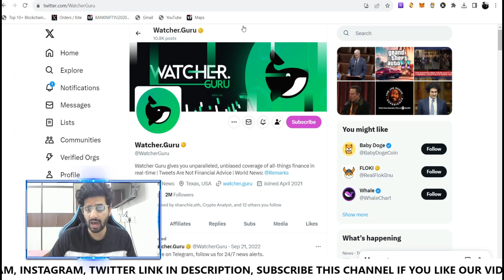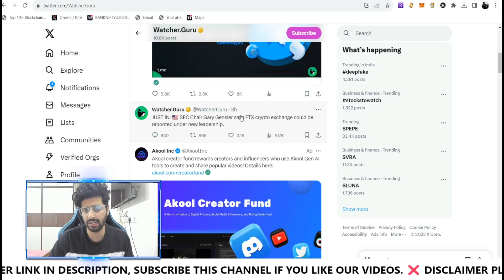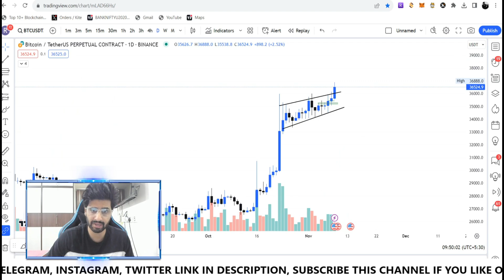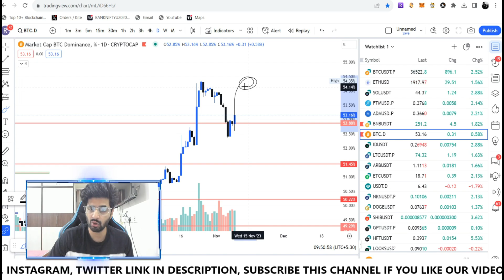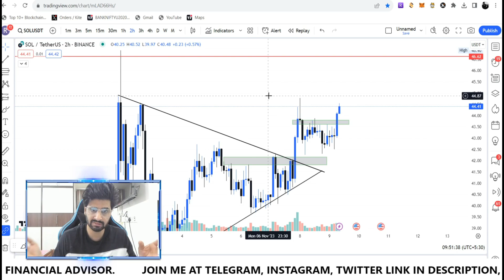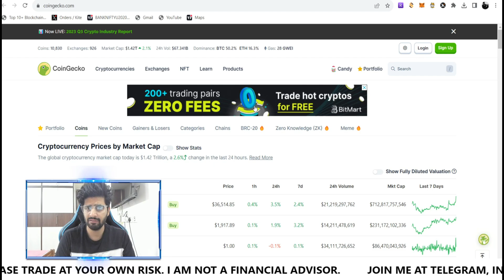🚨 Urgent Bitcoin ETF News | SEC ReLaunch fTX Exchange ? Crypto News Hindi